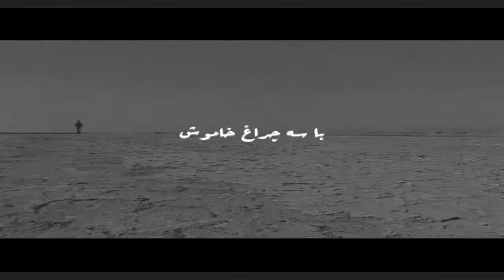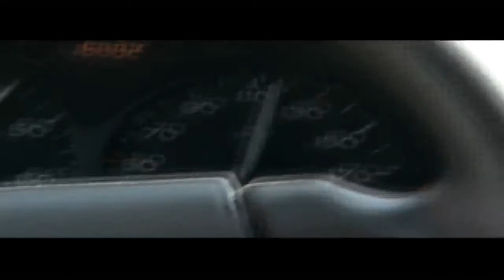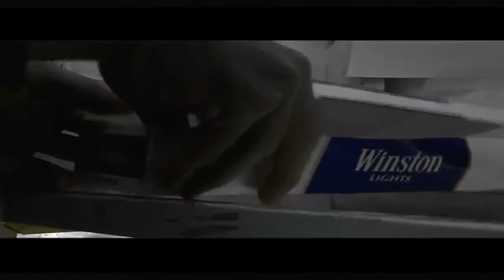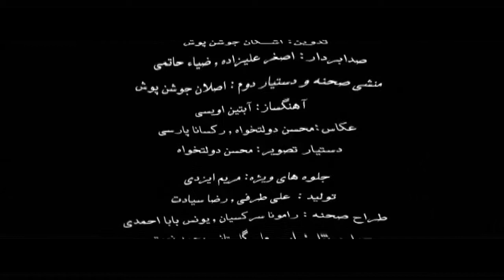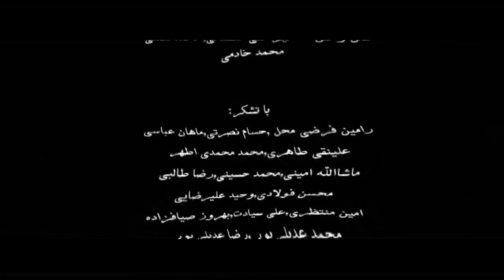Shadows Unveiled: With Three Dark Light | directed and edited by Ashkan Joushan Poosh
"Step into the shadows with 'With Three Dark Light', a powerful short film directed and edited by Ashkan Joushan Poosh, capturing the enigmatic tales of life in Ahvaz, Khuzestan in 2007. Through the lens of cinematographer Masoud Rezaei and the resonant sounds crafted by Asghar Alizade, this film explores the complexities of human emotions and relationships under the cloak of darkness. Featuring a robust ensemble cast including Reza Siadat, Farhad Parvin, Aslan Joushan Poosh, Ali Torfi, and Mohsen Dolatkhah, with poignant performances by Morteza Ghanbari, Amin Joushan Poosh, and Esmaeil Khosroshahi, 'With Three Dark Light' delves into the unseen corners of existence where light seldom reaches. Join us on a journey of discovery and transformation, where each shadow tells a story, and every silence speaks volumes."

/with three darklight /با سه چراغ خاموش
direct and edit by :ashkan joushan poosh
camera : masoud rezaei
sound : asghar alizade
cast : reza siadat - farhad parvin - aslan joushan poosh - ali torfi - mohsen dolatkhah
actors : morteza ghanbari - amin joushan poosh - aslan joushan poosh - esmaeil khosroshahi
 iran -khuzestan - ahvaz -2007